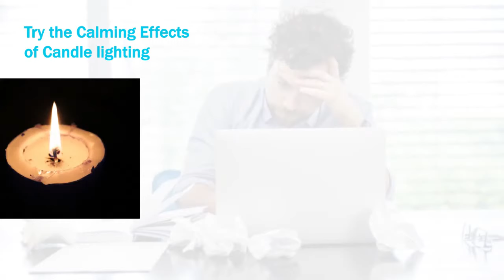Few tips to relieve your daily stress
Give it a try and hope it can help you to relieve your stress and relax.